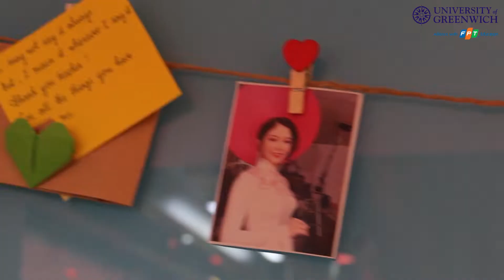[HCM] Ngày Nhà Giáo Việt Nam tại ĐH Greenwich (Việt Nam) - cơ sở TP. HCM